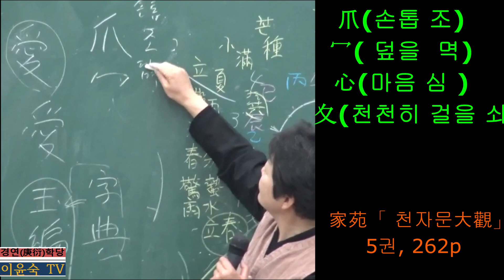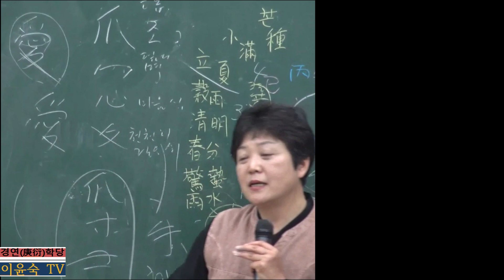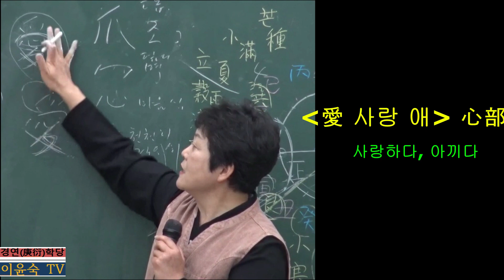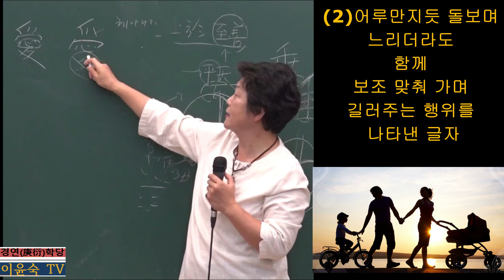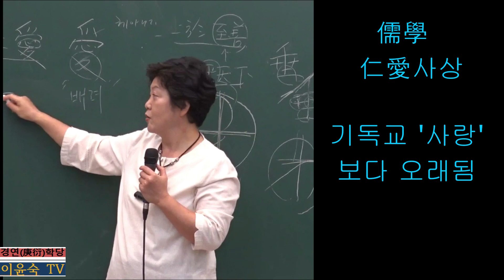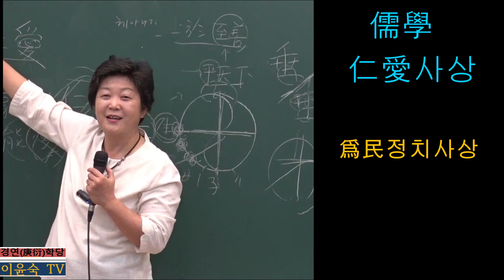愛 사랑(애) 파자해, 유학 사상